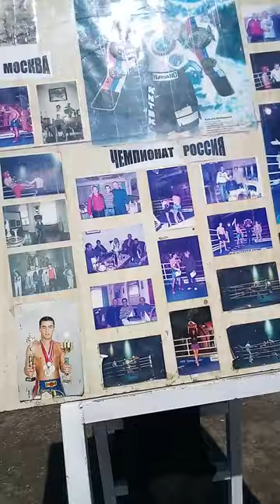Navruz in from Roshtqala distrik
О международный праздник Навруза в высокогорном районе мира